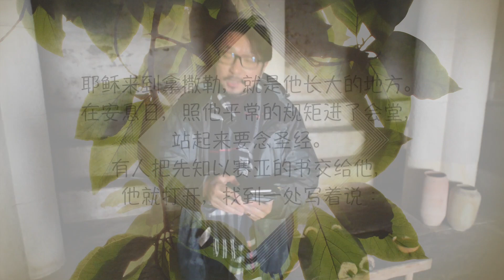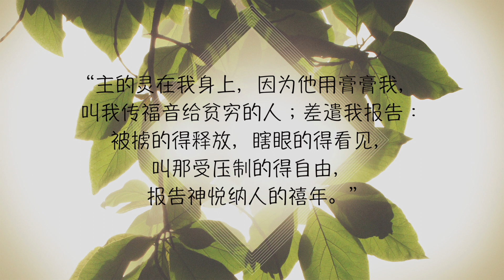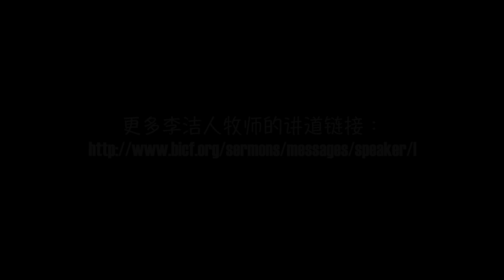圣地游记 24